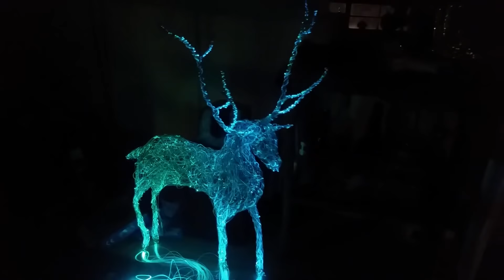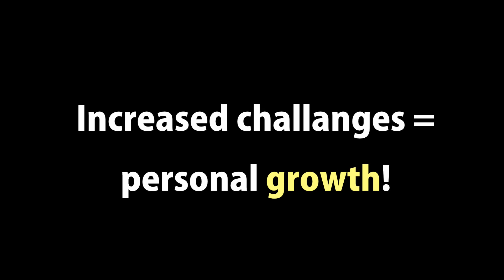Exploring Breatharian Benefits: A Life-Changing Journey - Ad-Free | RayMaor.com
Embark on an enlightening journey and uncover the benefits of adopting a breatharian lifestyle in this comprehensive video.

Learn how transitioning into breatharianism facilitates the body's detoxification process and leads to profound physical and spiritual transformations. Beyond the health benefits, discover the 'super powers' that are unlocked following the breatharian initiation.

✅ Timestamp:

1:06 Main benefits of breatharianism
1:14   1. Continuous detox
3:17   2. Clarity - spiritual and mental
4:39   3. Time and increased productivity
5:27   4. Increased challenges and personal growth
7:30   5. Personal healing & healing powers
9:09   6. Increased connection to nature and oneness
10:04 7. Reduced emotional dependency on food

The video is about "Exploring Breatharian Benefits: A Life-Changing Journey - Ad-Free", but also try to cover the following subject:

Understanding the detox process
Gaining 'super powers'
Realities of breatharian initiation.

TITLE : Exploring Breatharian Benefits: A Life-Changing Journey - Ad-Free | RayMaor.com

👉 My Book

✅  About Ray Maor:

Welcome to Ray Maor's YouTube channel, your source for breatharianism, pranic living, and spiritual evolution. Since his journey began in 2012, Ray's been leading a pranic lifestyle, focusing on self-mastery and consciousness expansion.

His channel offers illuminating content on fasting, detoxing, human potential, and addresses questions about breatharianism. Ray aims to alter global frequencies through his teachings, unveiling the deep connection between mind, body, and spirit. Join him to explore your potential and start your spiritual transformation today.